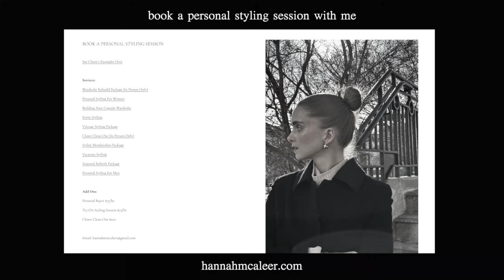transforming my summer outfits | how i am changing past summer outfits to fit my style this year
Hi Fam

I wanted to share how I plan on transforming my summer outfits to fit my style this summer compared to past summer outfits. I have never thought to do this but actually found it really helpful to see what pieces I have in my wardrobe and how I can bring them into my current style for this summer season!

xo Hannah McAleer

Items Mentioned

Black Sandals
Cream Sandals
Cream Ballet Flats
Red Sandals
Straw Hat
Red Sweater
White Relaxed Cargo Pants
Black Capri Pants
Gold Necklace
Gold Bracelet
Black Raffia Bag
Blue Jeans
White Tank